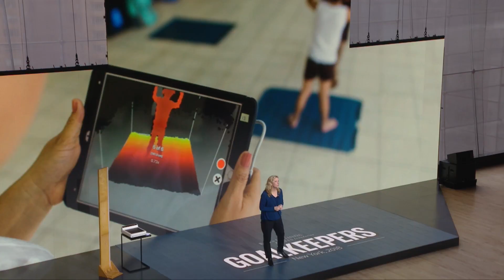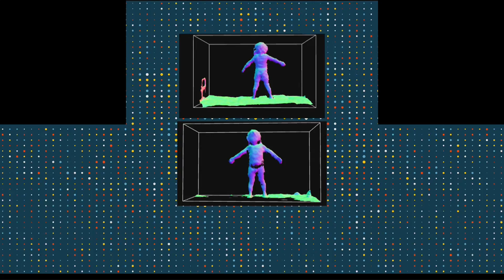Goalkeepers18 | Maria Elena Jefferds and Karim Bougma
Maria Elena Jefferds, behavioral scientist at the CDC, and Karim Bougma, public health nutrition consultant at the CDC, explain how we can use new technologies to better understand malnutrition and stunting.